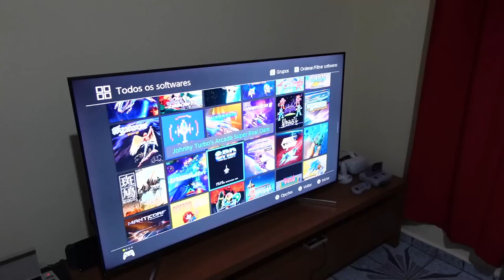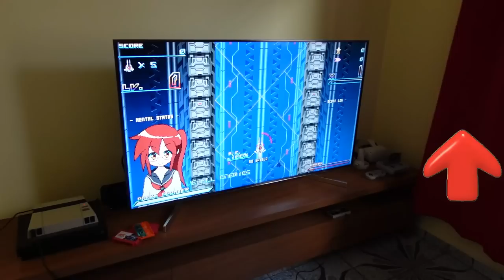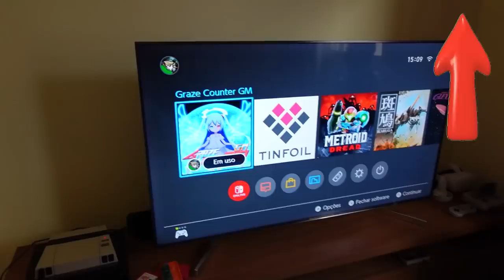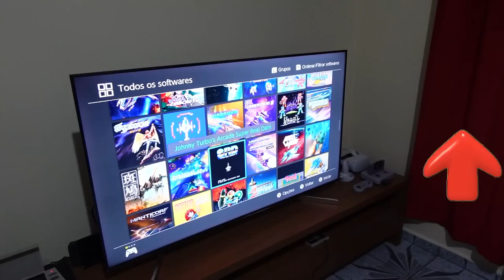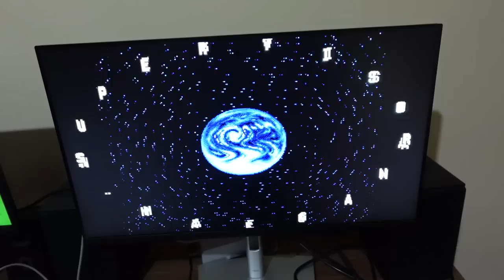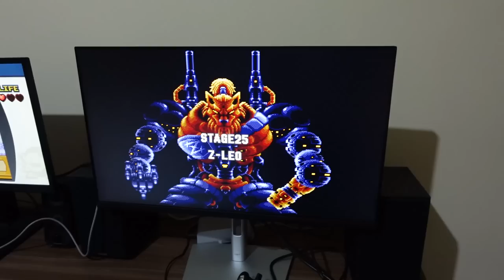ENCONTRO do NAVINHA na VEIA 2023 !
O encontro aconteceu no ultimo dia 08/07/23 na casa do Felipe em osasco um dia de resenha entre amigos e jogando alguns jogos de nave !

encontro ucolecionador evento ucolecionador

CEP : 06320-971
DIEGO RAMIRES !

🟣 PSN e LIVE: UColecionador
⭕ Skype: UColecionador2
🟣 YouTube Canal: UColecionador !

UCOLECIONADOR 2023